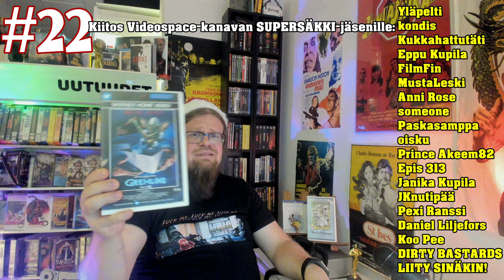Luukku 22. [Videospace JOULUKALENTERI 2020]